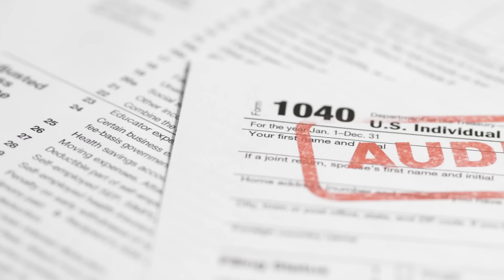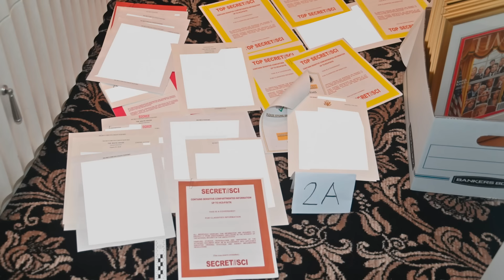Hunter Biden’s plea proves IRS and DOJ helped tilt the 2020 election for Joe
Hunter Biden pled guilty last Thursday to an armload of federal tax crimes. But when will the Internal Revenue Service plead guilty to stealing the 2020 election for Joe Biden? NY Post contributor James Bovard shares this story.

The coverup of Hunter’s tax crimes probably changed the result of the 2020 presidential election and perhaps tampered with 2022 congressional election results.

Hunter’s guilty plea destroys the credibility of IRS bosses, federal prosecutors, and Attorney General Merrick Garland.

In 2023, the IRS assessed 18,599,109 penalties on individuals who allegedly failed to pay or underpaid federal income taxes.

How did the agency miss Hunter Biden for so long?

Hunter is a tax dodger straight out of IRS Central Casting.